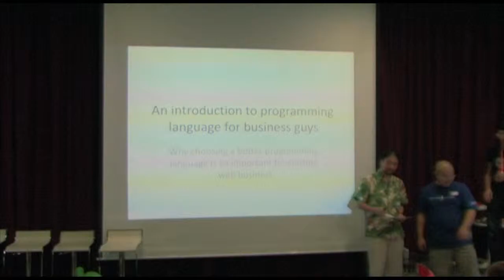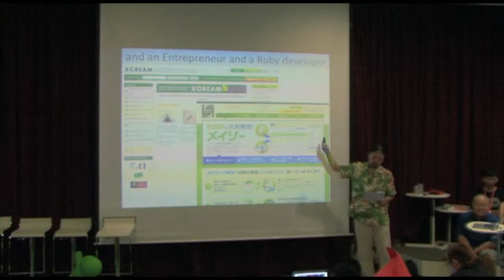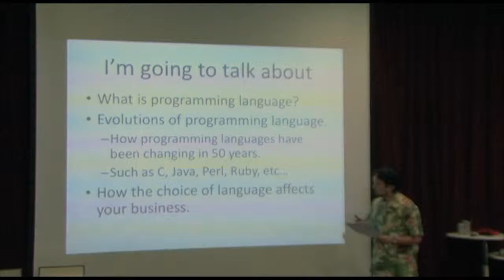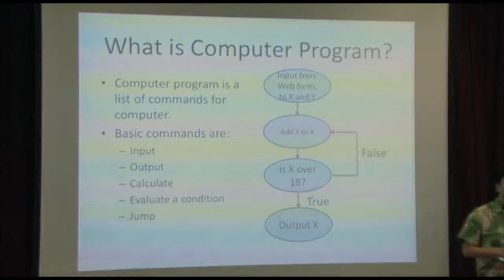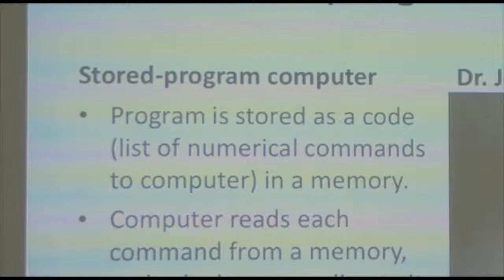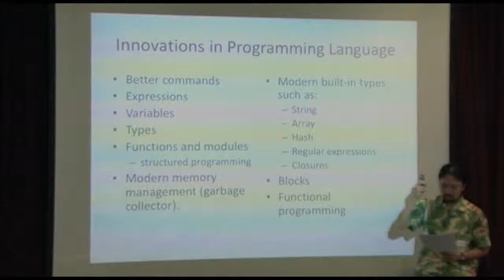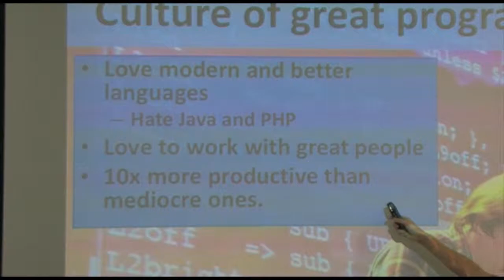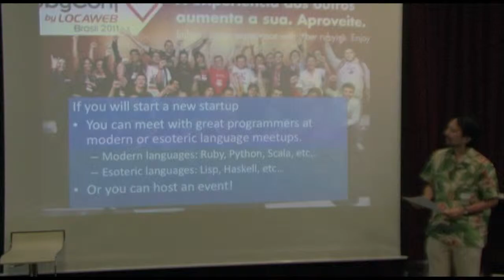Shunichi Arai - An Introduction to Programming Languages for Business Guys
All the way from Japan to Webcamp KL, Shunichi Arai, March 2012